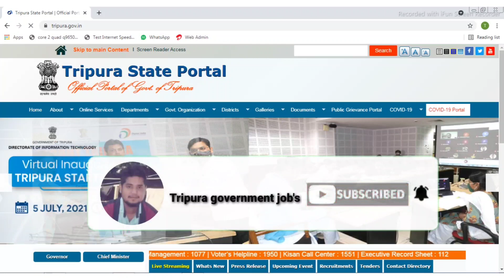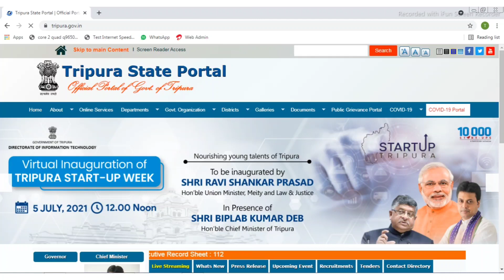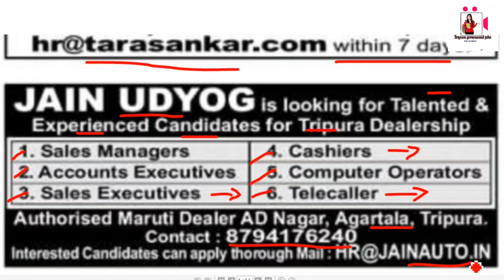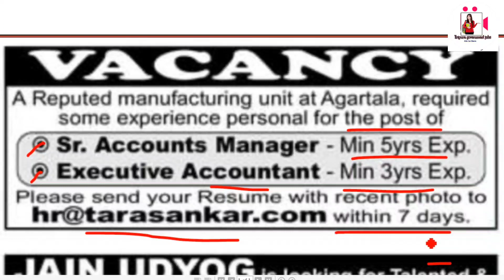ত্রিপুরা রাজ্যের মধ্যে নিয়োগ || সর্বমোট ৮টি পদে || 12th / Graduation || Email এ আবেদন || Apply 2021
Hlw viewers,

                         Today video

Tripura Pvt Sector new Recruitment 2021

                           MY Tools

My Microphone:-